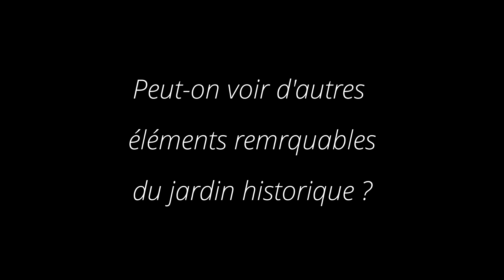Les arbres sculptés - Topiaires - du jardin historique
De nouveaux arbres taillés de façon remarquable font leur entrée dans le jardin ! 200 kg chacun.
L'équipe est aidée par un pépiniériste, spécialiste de l'art topiaire, Jean-Marie Bécart. Ces sculptures végétales apportent encore plus de féérie au lieu. Regardez... et venez ! Lancement de la saison 2023 au château, le 13 mai à l'occasion des Journées mondiales de l'art topiaire. Toutes les infos sont données par Johan à la fin du film.